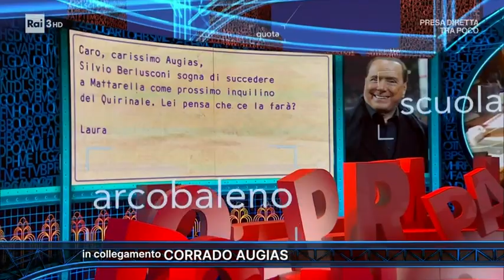Presidente - Corrado Augias - Le Parole - 23/10/2021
- Corrado Augias, con la sua rubrica La Posta di Augias, risponde alle domande di attualità.